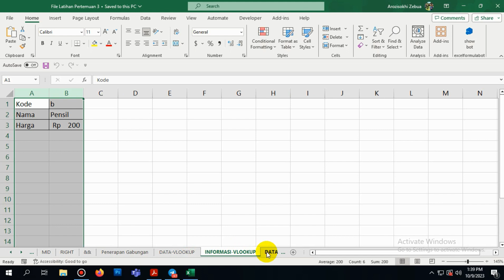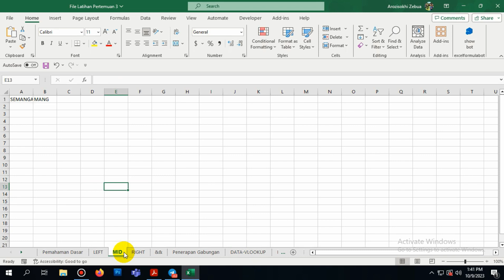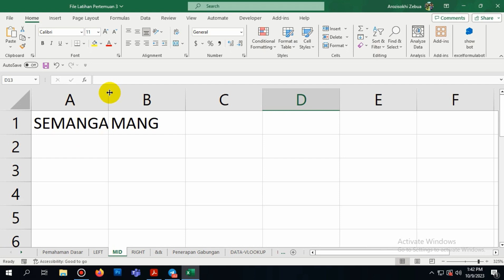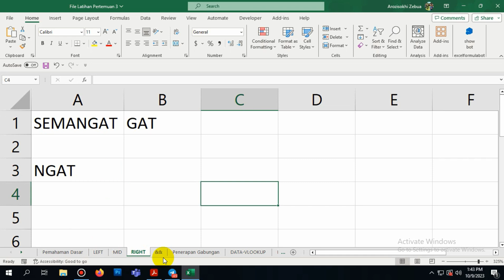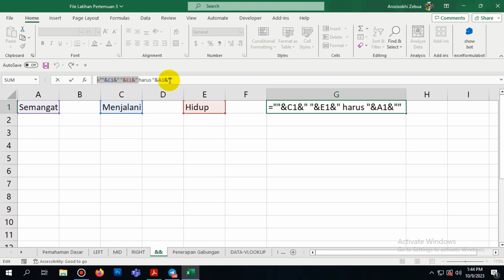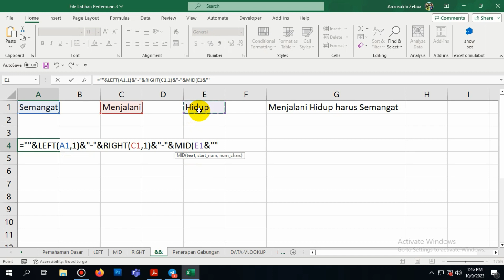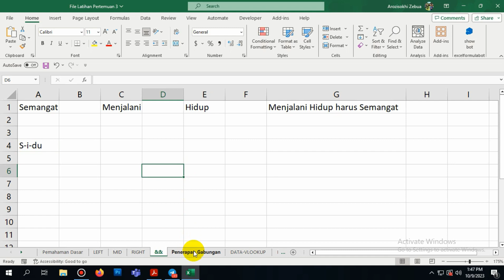Video Eksplorasi Mandiri | Penerapan Rumus Pengolahan Teks Vlookup dan Hlookup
Bahan pembelajaran Unit 2: Analisis Data